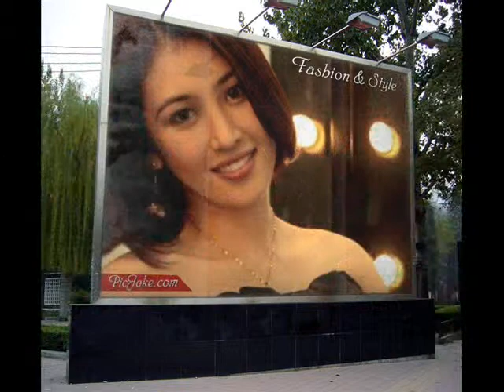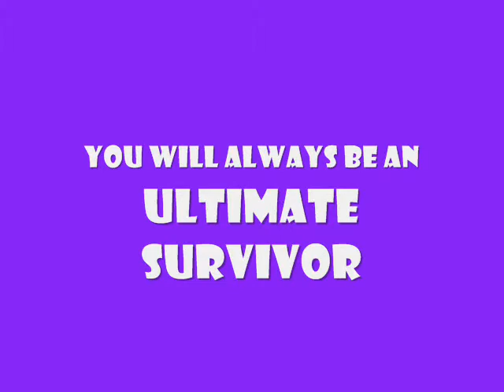rox montealegre [EXTRAORDINARY GIRL]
[..a girl with extra ordinary personality..]
--ang pagkaeliminate nya sa starstruck ang simula ng kanyang JOURNEY sa mundo ng SHOWBIZ--
\--ITS FOR ME TO KNOW AND FOR YOU TO FIND OUT--\